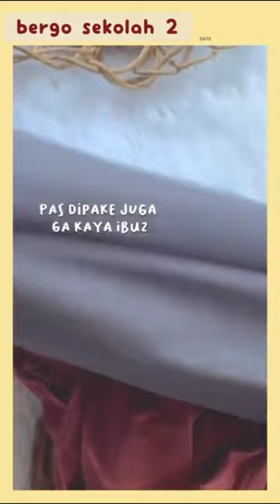hijab bergo sprot